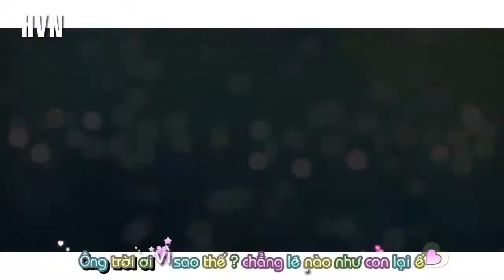Cảm giác mà chỉ những đứa ép ây lâu năm mới hiểu _ Source: Music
Cảm giác mà chỉ những đứa ép ây lâu năm mới hiểu _